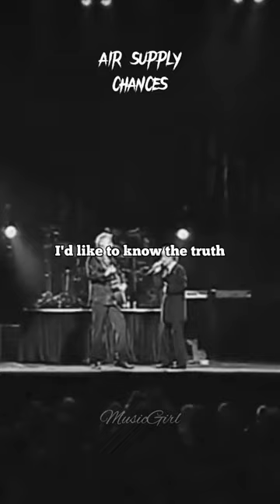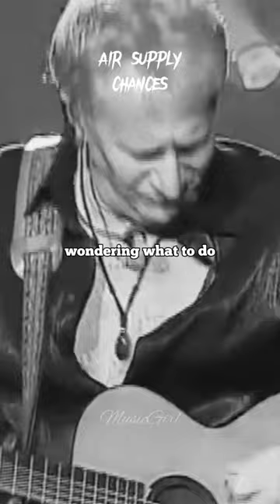Air Supply - Chances